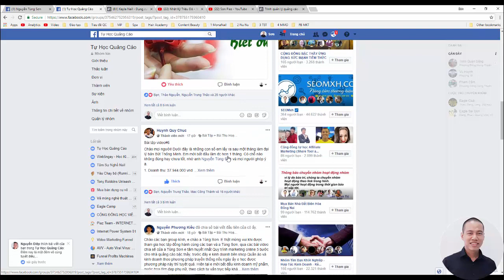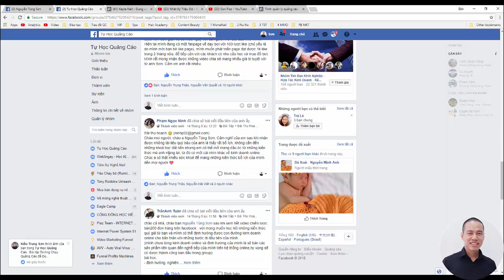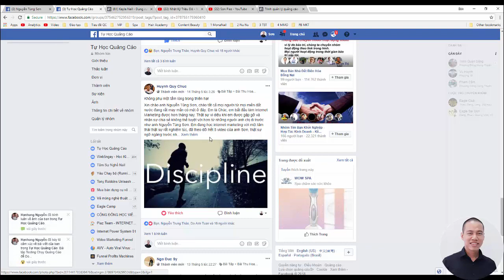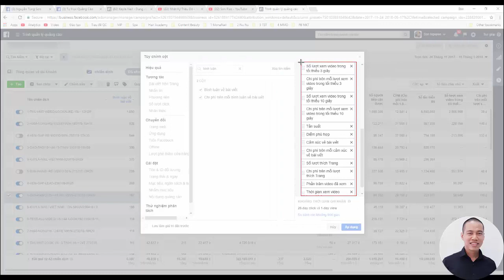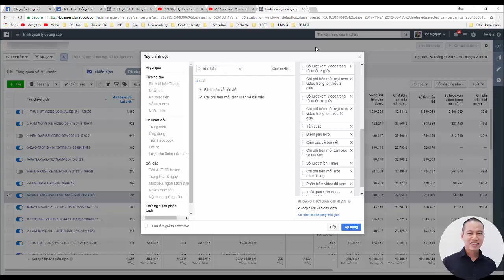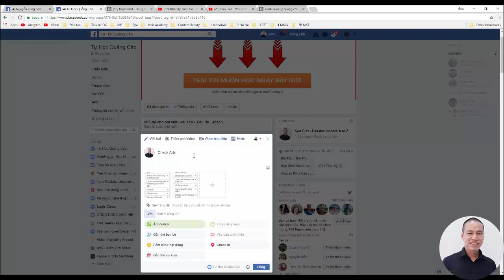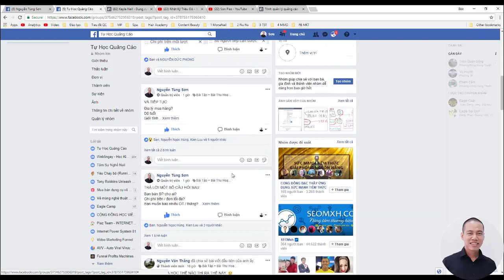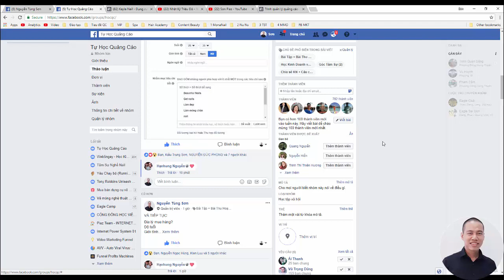Cách đọc chỉ số quảng cáo để tối ưu tài khoản doanh nghiệp Facebook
Làm thế nào để tối ưu Quảng cáo đơn giản nhất

SON PIAZ là kênh Youtube chính thức của Nguyễn Tùng Sơn, nơi đây Sơn chia sẻ nhiều chủ đề hay ho.
(Từ kinh doanh, khởi nghiệp, cuộc sống, trí tuệ nhân tạo, chinh phục Vũ trụ, cho đến đảo ngược lão hoá)